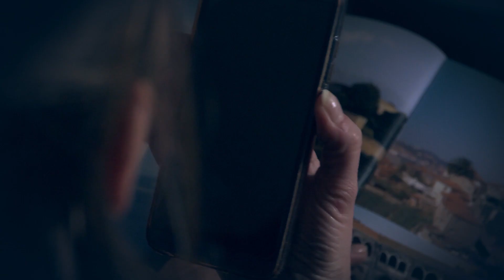Condividere è Vivere. Gli auguri 2019 della 4^F audiovideo. IIS Marelli Dudovich. [2019]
A tutto il mondo ecco gli auguri di Buon Natale della classe 4^F, indirizzo Produzioni Audiovisive dell'Istituto d'Istruzione Superiore Marelli Dudovich di Milano, sede in via Livigno 11.